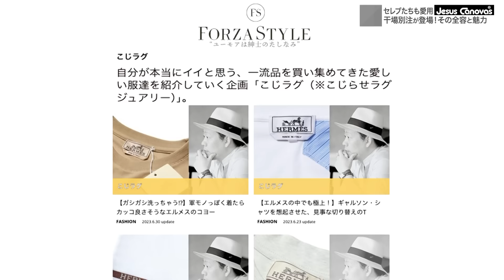【即売切れ確実】干場がヘビロテしまくっている色気シューズがついに干場別注！紹介した超大物が登場で気絶！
第265回目のMINIMAL WARDROBEチャンネル（@MINIMAL WARDROBE）は、干場が大好きなヘススカノヴァスの別注モデルが登場！
とにかく干場モデルは売り切れる予想なのでお早めに！

今回はなんと超スペシャルゲストが登場！
FORZA STYLE シニアエディターとして活躍される谷中 龍太郎さんが登場！
谷中さんのこじラグは気絶級に面白い

●MINIMAL WARDROBEの  Jesus Canovas  （ヘススカノヴァス）商品一覧ページ

撮影協力
touq Inc.

編集協力
JUDE
スズキ